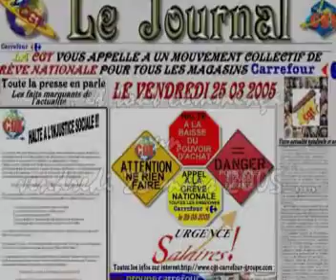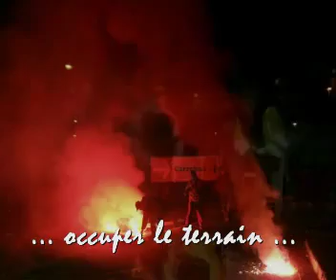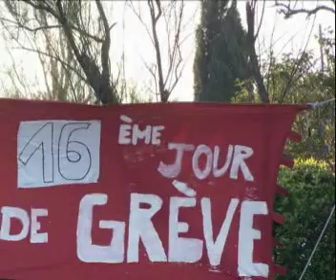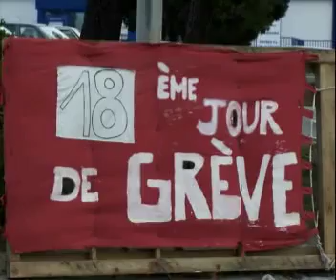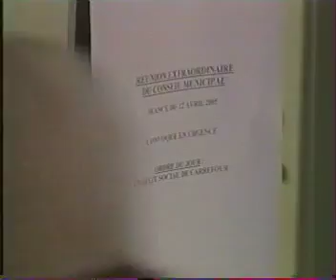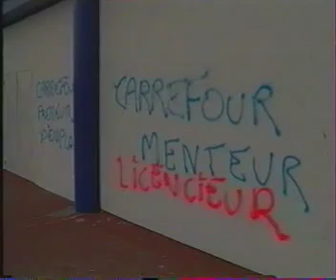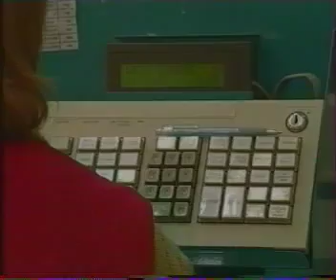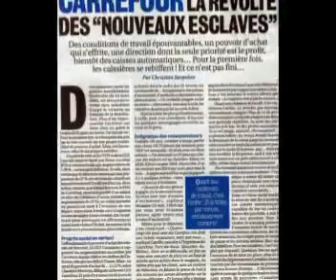Grève carrefour Port De Bouc 2005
Ce fût une digne et belle bataille menée trois semaines durant par des hommes et des femmes courageuses contre un géant de la distribution...
désolé pour la qualité photo/vidéo c'était il y a plus de 17 ans déjà..